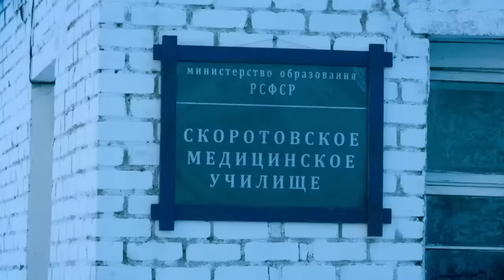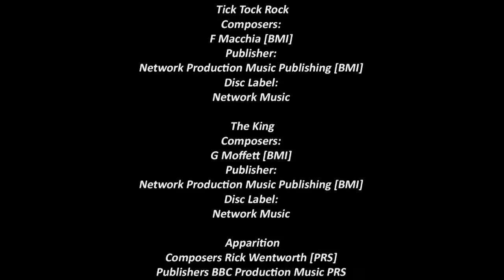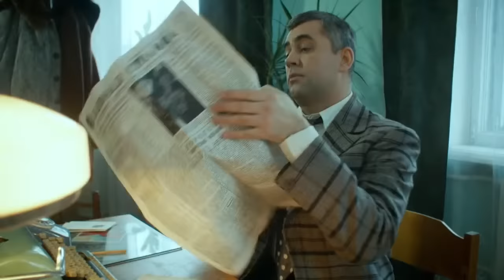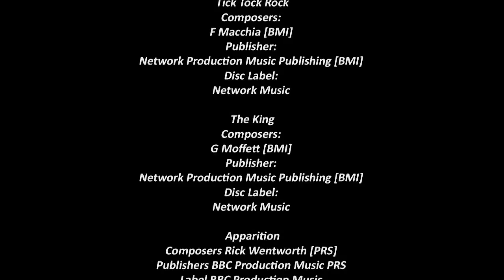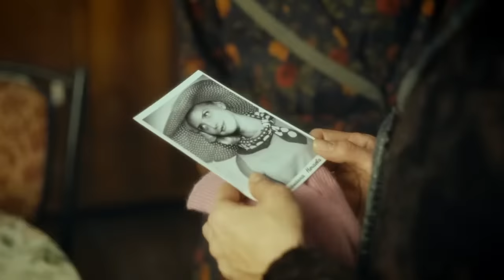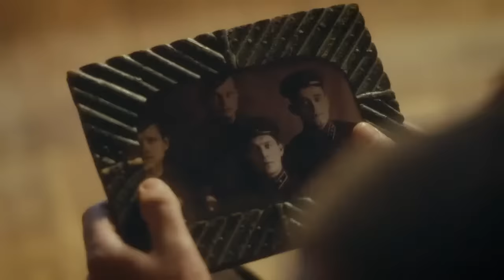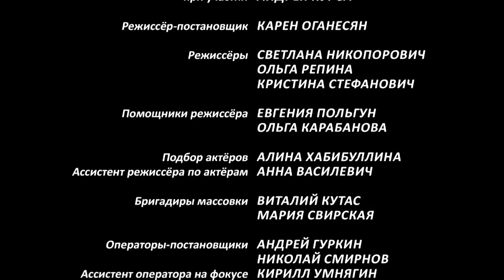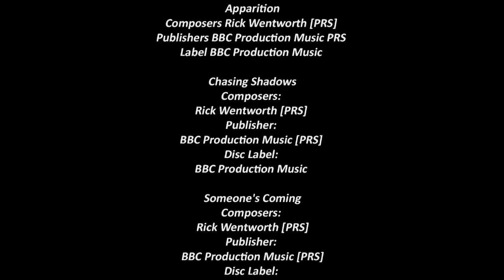ES UNA PELÍCULA QUE QUERRÁS VER UNA Y OTRA VEZ | SE LE DIO LA BELLEZA, PERO NO LA FELICIDAD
No te pierdas el estreno de la película Reina de la belleza.
Una romántica película familiar presentada en español por primera vez.